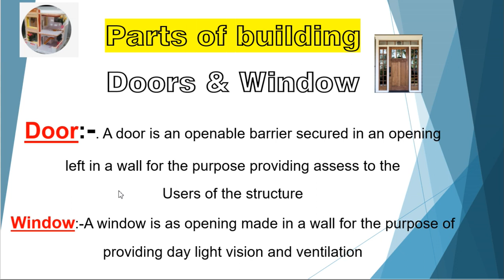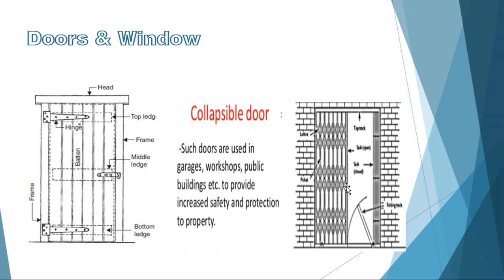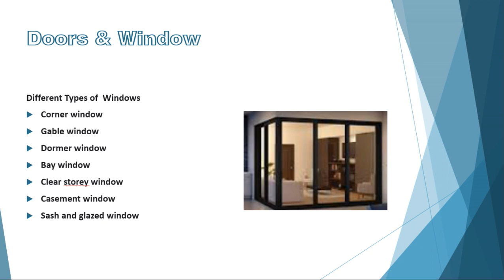Building parts of Door and window